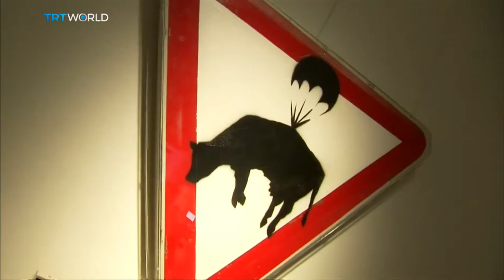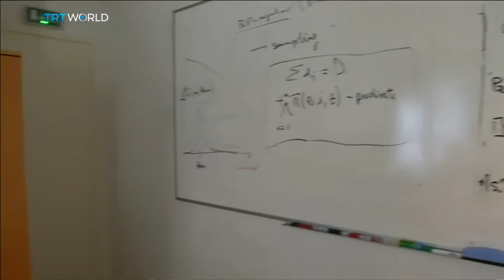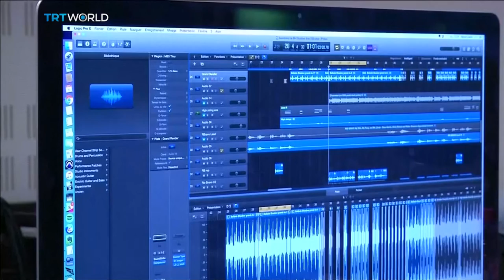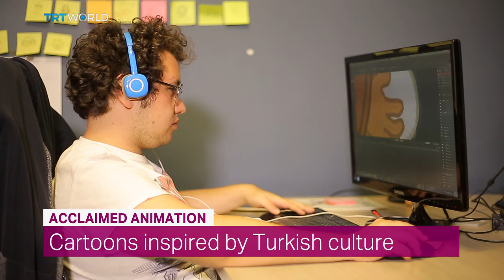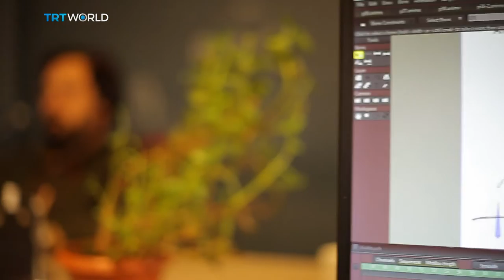Showcase: 53rd International Antalya Film Festival - 18 October 2016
Showcase, TRT World's daily Arts and Culture programme, coming to you this week from 53rd International Antalya Film Festival